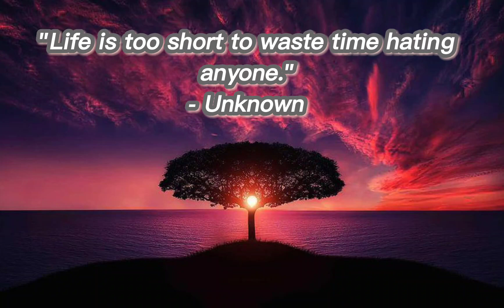"Words to Live By: Inspirational Life Quotes to Motivate and Empower You"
In this video, we have compiled some of the most powerful and thought-provoking life quotes from famous authors, philosophers, and leaders from around the world. These quotes remind us to stay positive, stay motivated, and stay focused on what truly matters in life. From lessons on perseverance to insights on happiness and success, there is something for everyone in this compilation. So sit back, relax, and let these life quotes inspire you to live your best life today and every day.